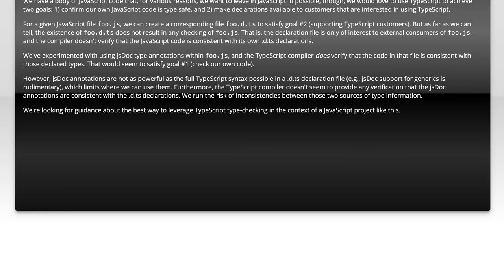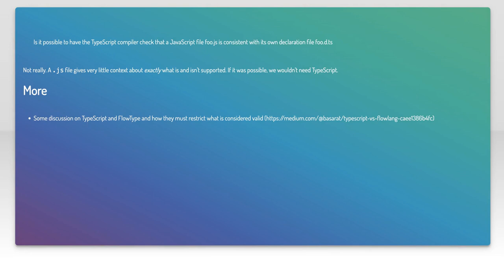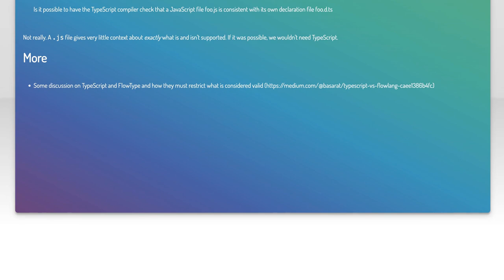Can TypeScript Validate .js Files Against .d.ts Declarations? A Guide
In this video, we explore the intriguing question of whether TypeScript can validate JavaScript files against their corresponding declaration files (.d.ts). As TypeScript continues to gain popularity for enhancing JavaScript development, understanding how it interacts with existing JavaScript code is crucial. Join us as we delve into the mechanics of type validation, the benefits of using declaration files, and practical examples to help you leverage TypeScript effectively in your projects.

Today's Topic: Can TypeScript Validate .js Files Against .d.ts Declarations? A Guide

Related to: typescript, validatejavascript, #.jsfiles, #.d.tsdeclarations,